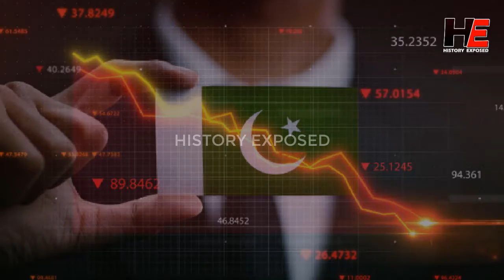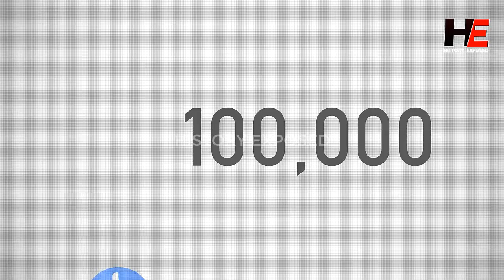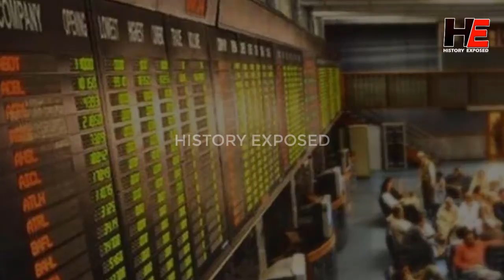Sialkot | History of Sialkot City in Urdu | Football Factory in Sialkot | سیالکوٹ کی سیر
‘How did this small city of Pakistan become the largest industrial center in the world?’ The leading magazine Economist wrote this article about which Pakistani city? Every Pakistani will be proud to know this ..!

The Best History Exposed In The World where You Can Get lots Of Information, Islamic History, Quran & Science, Updates, Alert News, Urdu Information, Documentaries, Science News, Current Affair, Unsolved Mysteries, Exposed News, History News, Technology, Interesting Facts, and Urdu Stories.

Top 10 Urdu Quotes | Hazrat Umar Farooq razi Allah tala anhu ka Bayan | Islamic Quotes in Urdu

What is the Total Population of Birds in the World | دنیا میں پرندوں کی کل آبادی کتنی ہے

Saudi Experts have Discovered the Oldest Route from Iraq to Mecca | Electric bulb in Masjid Nabavi

Why Camel does not Drink Water after Eating Snake | History of Camel in Urdu | History Exposed

Top 10 ignorant Countries in the World | دنیا کے دس جاہل ممالک | History of Countries of the World

Bani Israel ka Waqia in Urdu | Shab e Qadar ka Waqia | Bani israel History in Urdu

A Small Statue of a Thousand year old BULL was Discovered in Greece | History of Greece in Urdu

Side Effects of Using Mobile at Night in Urdu | Reason Why You Should Not Use Your Phone at Night

The Lost City of Alexander the Great is Found in Iraq in Urdu | Discovery of Iraqi Archaeologists

Seven Wonders of The Ancient World in Urdu | Duniya Ke Saat Ajoobe Kaun Se Hain | دنیا کے سات عجوبے

* Share your Ideas & Comment